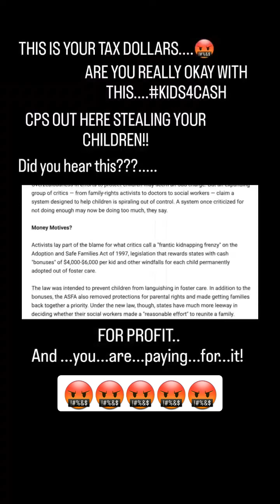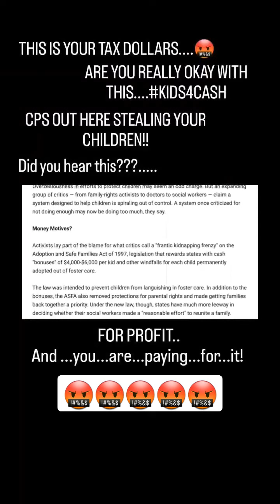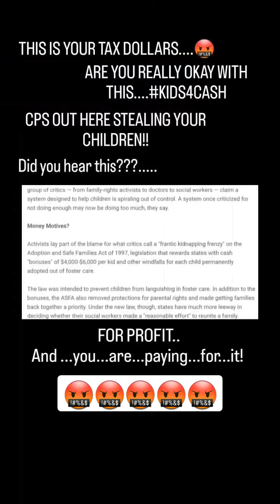July 12, 2022